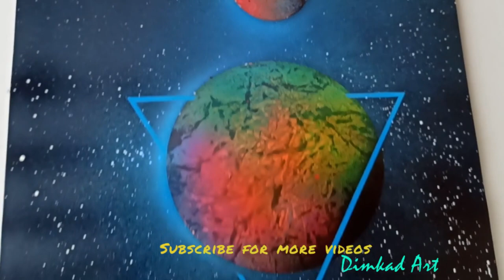Spray Paint Art - Neon Planets- By Dimkad Art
Original Spray Paint Art By Dimkad Art

Hi guys! Here is a Spray Paint Art Video "Neon Planets" on a glossy paper  35cm x50cm.

Watch, enjoy and i hope you like it!

or for the original contact with me.